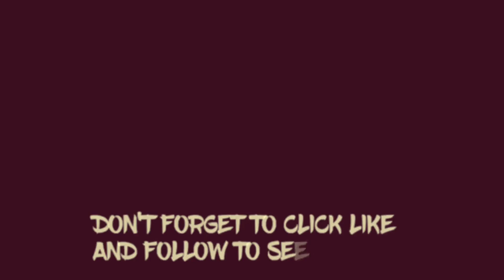EASTBOUND AND DOWN (Old school Asian/funk mixed type beat)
The portion of the Beat contained in this video is owned and was created by myself; aka GaZflow.